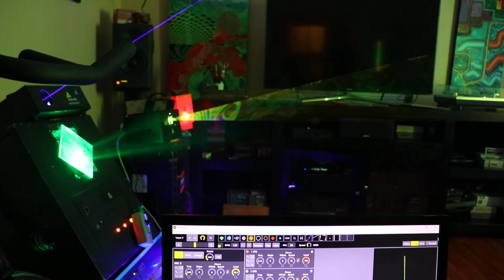Full Scale Test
Modulaser Testing